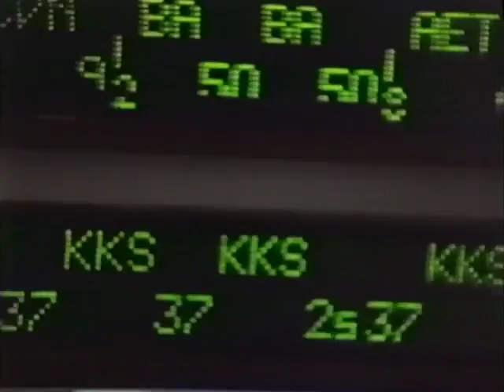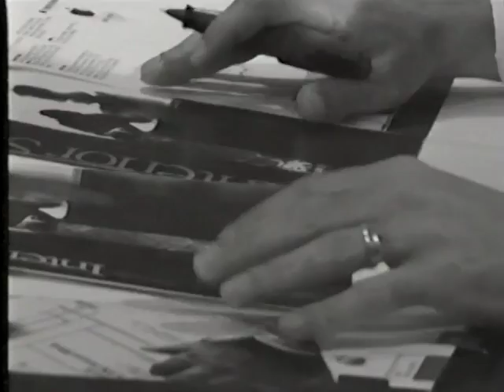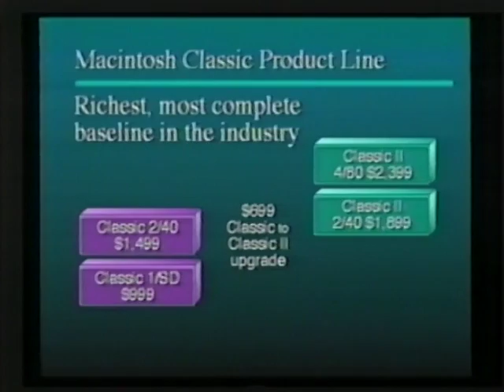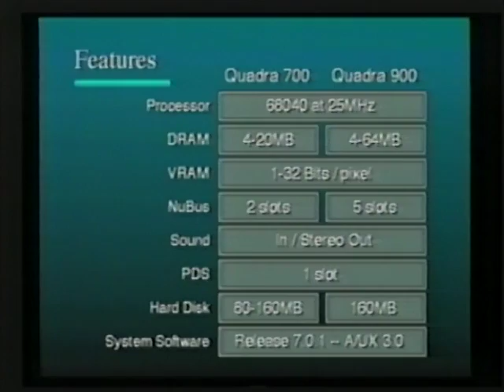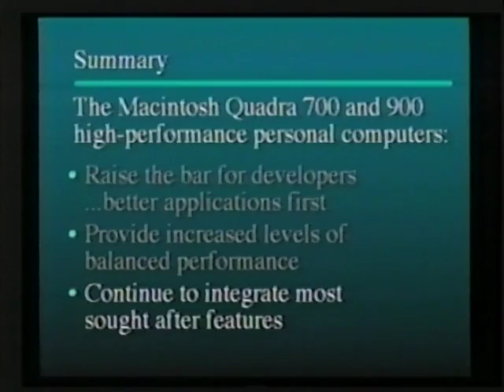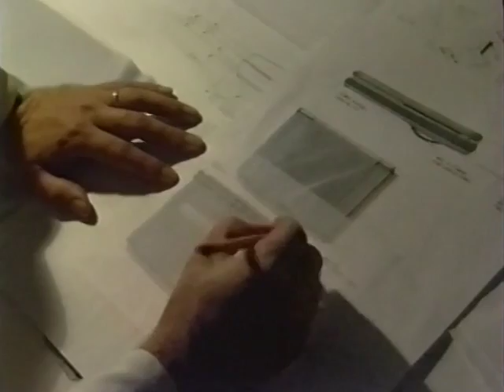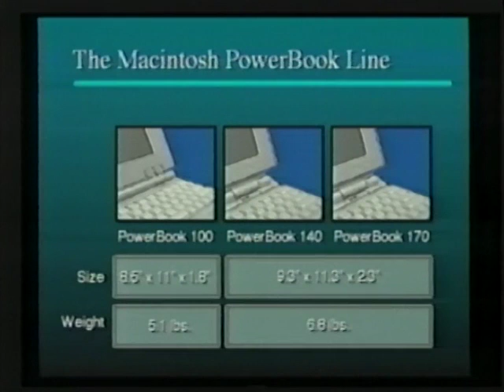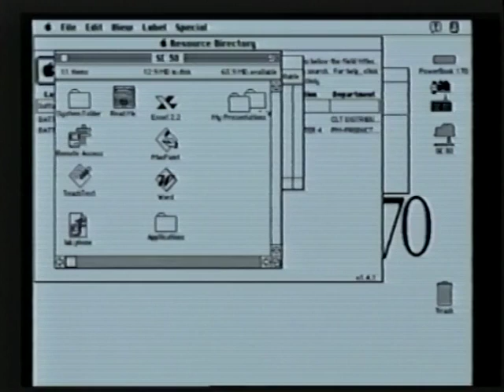Apple User Group Connection - December 1991 - Apple VHS Archive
This video has matched 3rd party content. Any ads shown on this video do not go to me. I do NOT place ads on Apple VHS Archive videos.

1. What Do You Want (4 min.)
2. Apple Introduces the LaserWriter IIf and LaserWriter IIg (11 min.)
3. Apple Introduces the AppleOne Scanner at the Employee New Product Briefing (4 min.)
4. Crescendo & Vision (3 min.)
5. Apple Introduction the Macintosh Classic II at the Employee New Product Briefing (4 min.)
6. Apple Introduces the Macintosh Quadra at the Employee New Product Briefing (18 min.)
7. Creating the PowerBook (12 min.)
8. Apple Introduces the Macintosh PowerBook at the Employee New Product Briefing (16 min.)

I'm archiving my collection of Apple VHS tapes from the 80's-90's on YouTube so they aren't lost to magnetic tape degradation.

This video is copyright Apple Inc.

Name: Apple User Group Connection - December 1991
Part #: N/A
Length: 1 hour, 7 minutes

Recording equipment used:

JVC HR-S5912U VCR
Digital Processing Systems DPS-290 Time Base Corrector
Canopus ADVC-100 Firewire DV interface
HandBrake - DV to H.294 transcoding
Final Cut Pro - edits and final cleanup